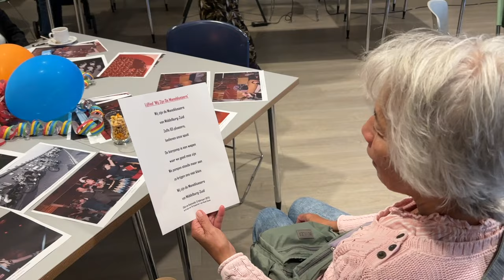Reünie Carnaval Maneblussers in het Palet in Middelburg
Nee, er was geen polonaise aan de gang, toen we vanmiddag de bovenzaal van het Palet betraden, en er werd ook geen loeiharde carnavalsmuziek gedraaid. Maar gezellig was het wèl, in het ontmoetingscentrum.

Zo'n zestig oud-leden van Carnavalsvereniging Middelburg-Zuid waren daar om samen terug te kijken op de periode 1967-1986. De organisatie had voor de gelegenheid honderden foto's opgehangen en neergelegd, er werden filmpjes en dia's van toen afgespeeld en er werden allerlei attributen tentoongesteld. Het leek wel een beetje op een museum. Er kan in ieder geval moeiteloos een tentoonstelling mee worden ingericht. Top!

De reünie was natuurlijk ook een Zeeuws Weerzien. Sommige mensen herkenden elkaar meteen, maar we hoorden hier en daar ook mensen dingen vragen als "ken je me nog?" Op het moment dat Rodger Lahr de aanwezigen vroeg het oude lijflied 'Wij zijn De Maneblussers' nog eens samen te zingen verdwenen die laatste restjes twijfel echter. Dát lied leek iedereen nog goed te kennen, sommigen zelfs uit het hoofd.

Wij zijn de Maneblussers
van Middelburg-Zuid
Zelfs 65-plussers
bedienen onze spuit

De bierpomp is een wapen
waar we goed mee zijn
We pompen steeds maar raak
Ze krijgen ons niet klein.

Op dat moment werd er vooral nog koffie gedronken, maar wie weet, werd later vanmiddag die bierpomp alsnog geopend, en de polonaise alsnog ingezet. Want een maneblusser? Dat ben je voor de rest van je leven.